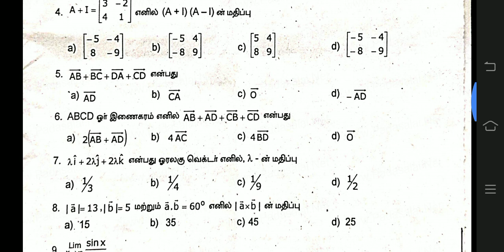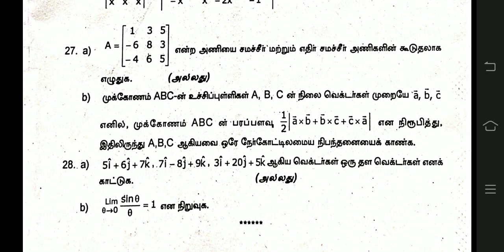11th maths second midterm exam 2023 Tamil medium | Model question paper 2023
11th maths second midterm exam 2023 Tamil medium | Model question paper 2023